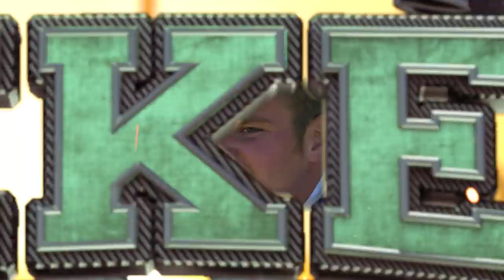Lichtenburg tn Oos Moot 1ste Span 2de Helfte | Virseker-beker 2019 | kykNET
Höerskool Lichtenburg en Höerskool Oos Moot het mekaar die stryd aangesê in vanjaar se Virseker-beker.